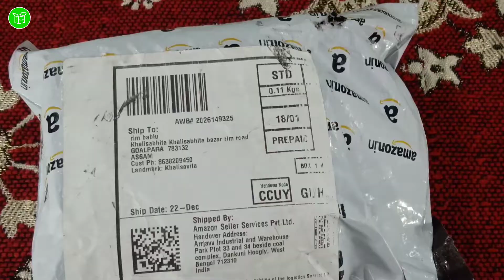Limestone Watch Review | If you want to buy limestone watch online then definitely watch this video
Limestone Watch Review | If you want to buy limestone watch online then definitely watch this video by UNBOXiNG RiM

Ye Sab Equipments Use Karta Hoon Me Video Banane Ke Liye :-

Search?

mens watch
limestone watch review
Budget Watch Review
Limestone watch online
limestone watch date setting
limestone watch date and day settings
limestone watch time set
limestone watch review in tamil
limestone watch waterproof
limestone watch warranty
limestone watch price
limestone watch malayalam
limestone watch golden
limestone watch ls2821
budget watch collection
budget watch brands
budget watch with calling
budget watch for iphone
budget watch malayalam
budget watch tamil
budget watch review
budget watch for running
budget watch 2021
budget watch 2022
limestone watches
limestone powder
limestone eating
limestone house
limestone mines
limestone cave andaman and nicobar islands
limestone house construction
limestone watches review
limestone and chalk landforms